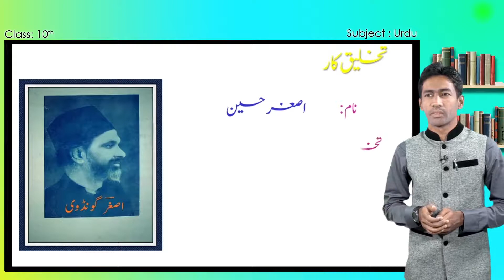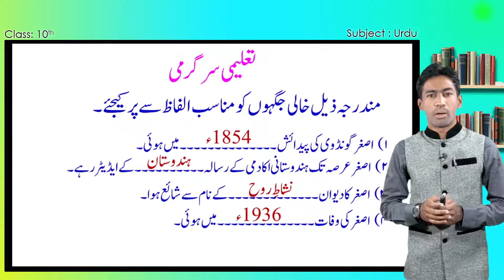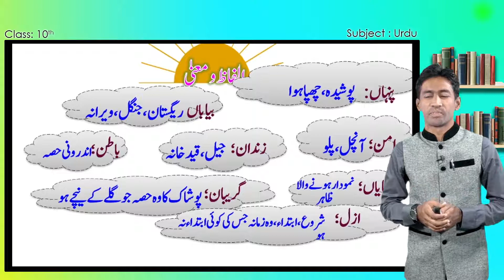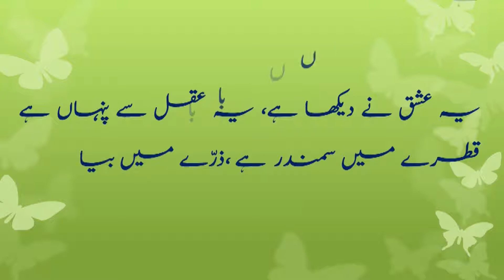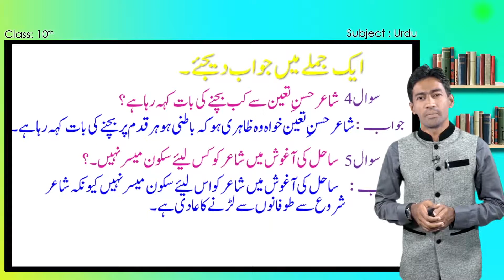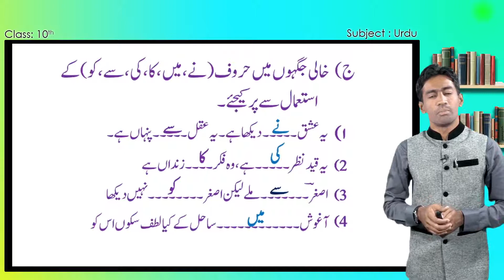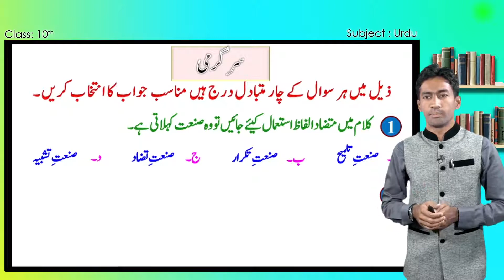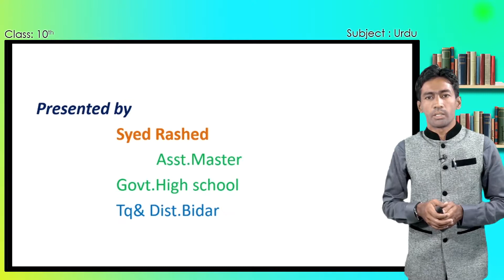Samveda E Class Urdu Medium 10Th Urdu First Language 22 Of 60 Gazal Azgar Gondawi غزل ۔